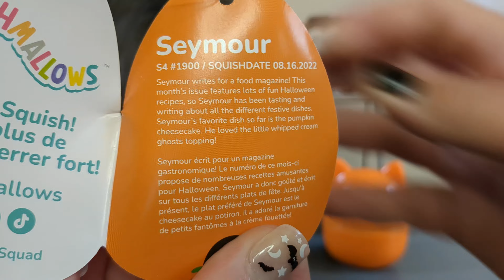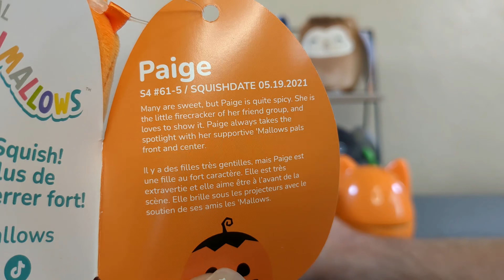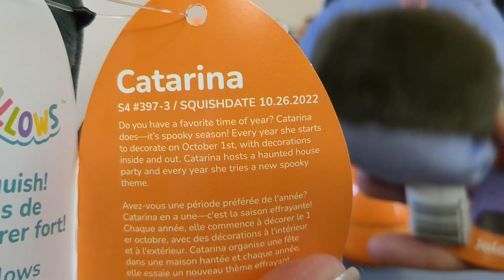We Found The Others!! | Squishmallows Halloween 2023 Mystery Squad Edition! | Adult Collector Review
Hurray!  We found a whole bunch of these at the local grocery store primarily because Brian went down the wrong aisle.  SO WIN!  We already spoiled it in the title - but we found the rest of them!  Gaze upon their amazingness!